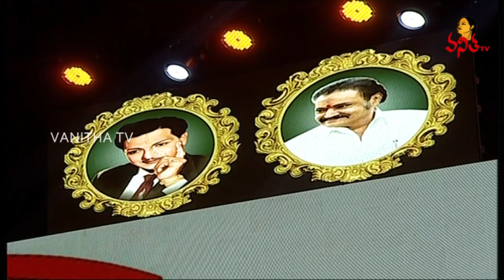Kalyan Ram Energetic Speech At Aravinda Sametha Success Meet | Jr NTR, Trivikram | Vanitha TV